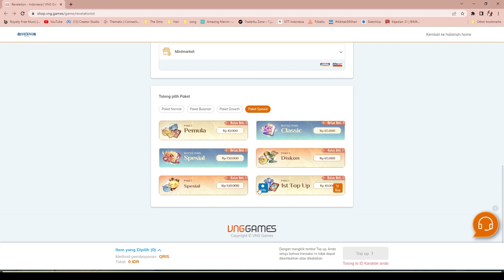CARA DAPETIN KOSTUM AZURE BREEZE REVELATION VNG | PICCHA GAMING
Top Up Ragnarok X: Next Generation via Codashop pakai gopay ovo dll

MY PC GAMING :
SSD WD Blue 250 GB SATA3 2.5inch Solid State Drive 250GB
Cooler Master Masterfan MF120 Halo 3In1 White ARGB Fan Gaming Case
INTEL CORE I5 11400F 2.6GHz ROCKET LAKE 6 CORE 12 THREAD LGA1200 TRAY
Corsair PSU CV Series CV650 650 Watt 80 Plus Bronze Certified
(LHR) iGame GeForce RTX 3060 Ultra W OC 12G-V GDDR6 White RTX3060
Corsair RAM Vengeance RGB PRO SL 16G B2x8GB 3200MHz CMH16GX4M2E3200C16 - Putih